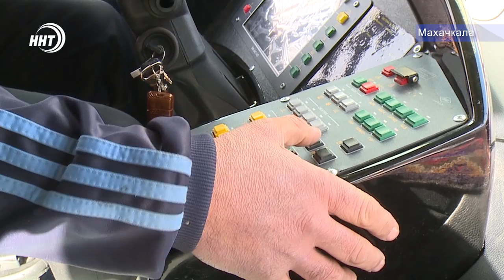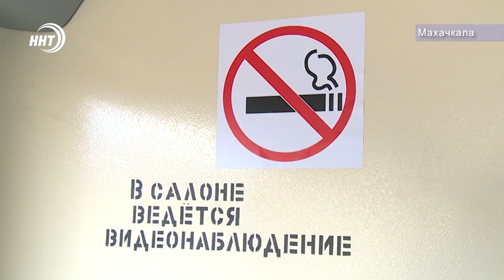Инновационные троллейбусы на дорогах Махачкалы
Инновационные троллейбусы появились на дорогах Махачкалы. Они поступили накануне в столицу республики. В церемонии торжественного запуска нового транспорта принял участие Салман Дадаев. Об особенностях машин и их маршруте расскажет Хадижа Курбанова.